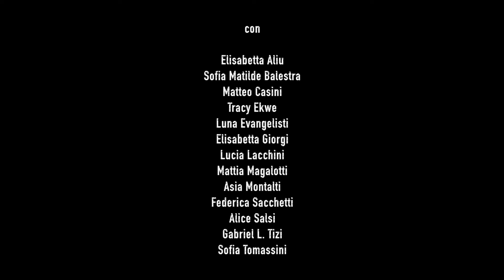Penso di sì [Spot Sicurezza Stradale]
Realizzato dai ragazzi del Liceo Linguistico Alpi e dell'Istituto Tecnico per Geometri Da Vinci, con il sostegno della Polizia Municipale e di Monty Banks.